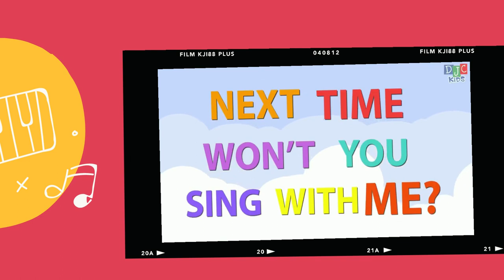TYPES OF TEXTURE IN MUSIC - Cristino Marcial C Alvarez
📍FAQ
name, age : Jann Kenneth, 21 y/o
country: philippines
study: univ student / computer engineering
university: Manuel S. Enverga Univerisity FCI